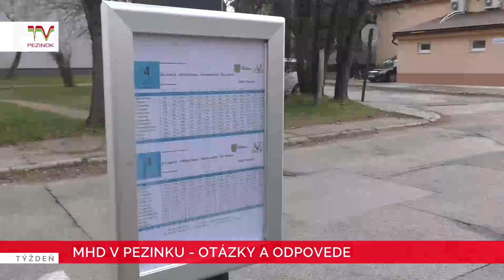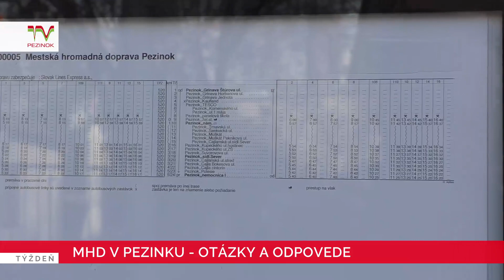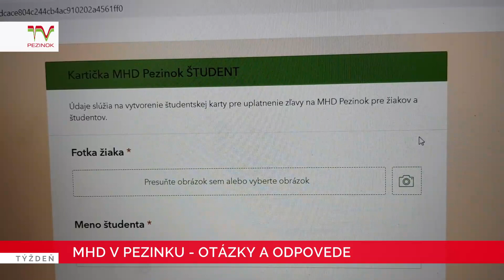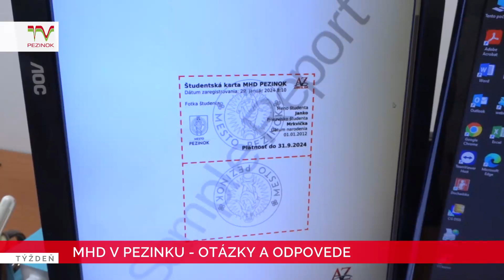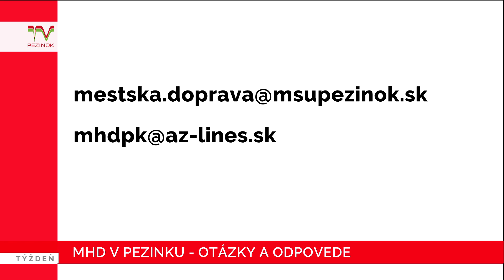MHD v Pezinku - otázky a odpovede